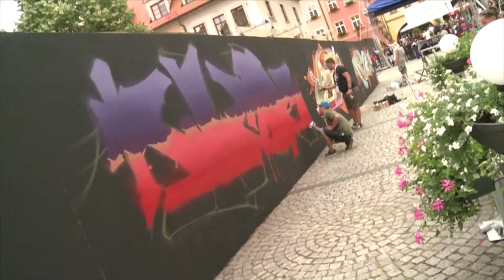Wiadomości Samorządowe - Zapowiedzi imprez wrześniowych 2018 r.